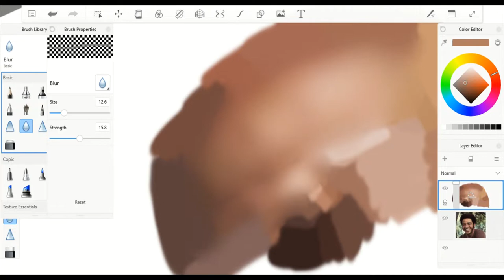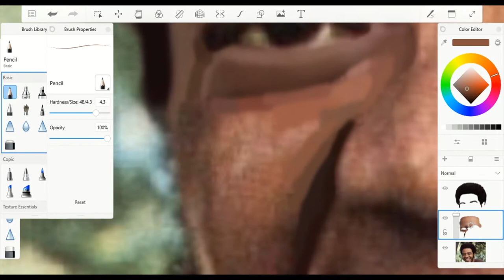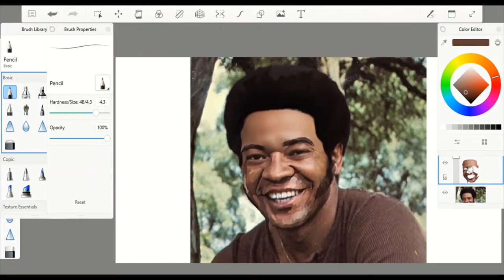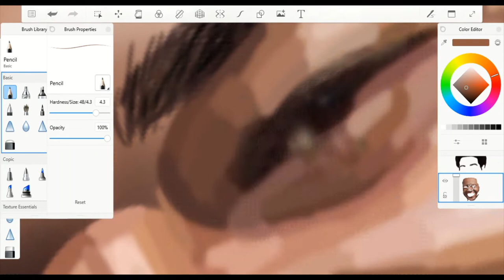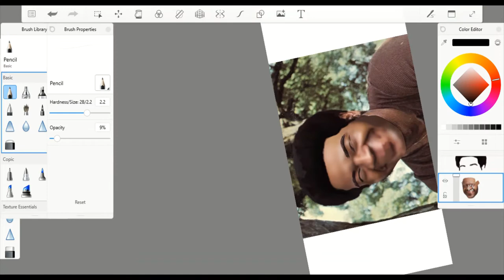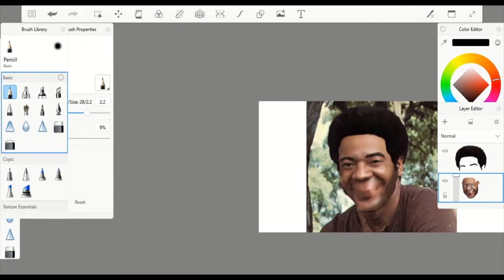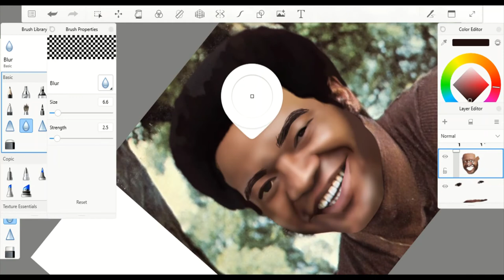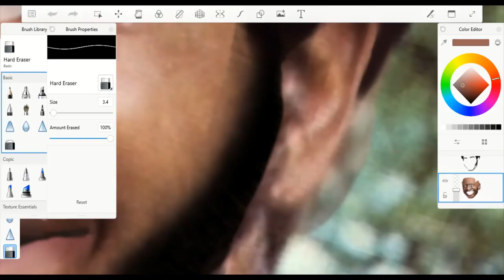digital drawing Bill Withers | Speed drawing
RIP Bill Withers